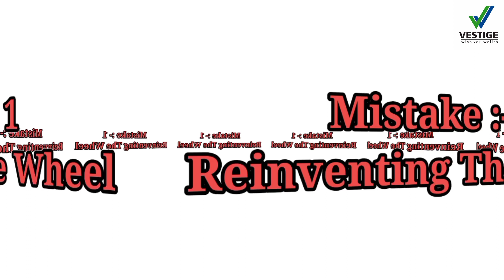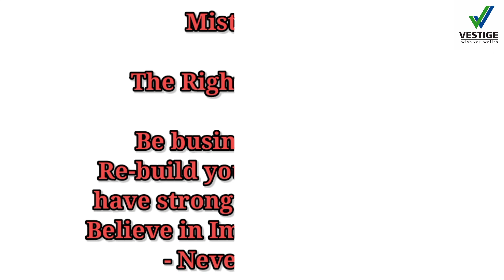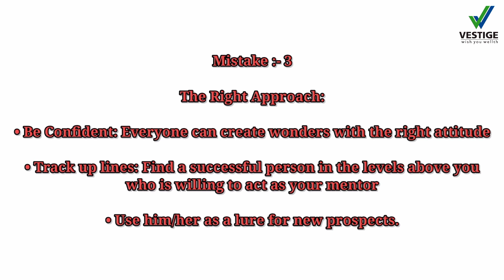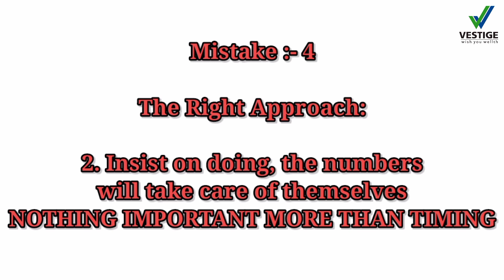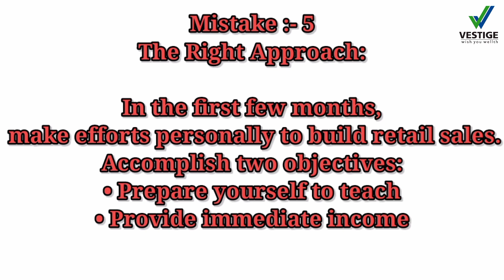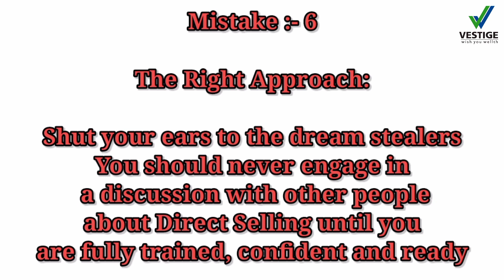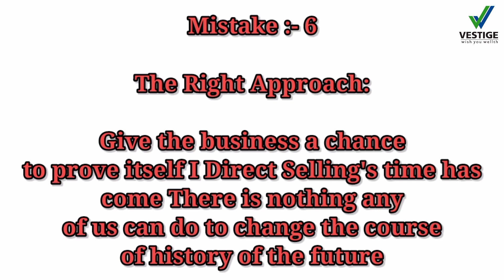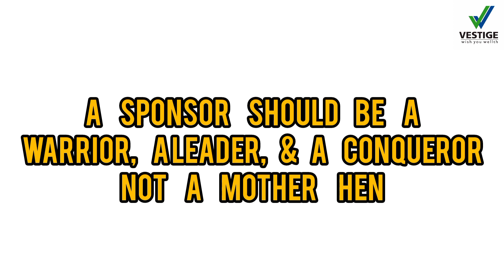Right Approach of 7Mistake /Vestige থেকে সাকসেস হতে গেলে এই ভুলগুলো করা চলবে না / কি কি ভুল করবো না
Vestige থেকে সাকসেস হতে গেলে এই ভুলগুলো করা চলবে না /7 Mistake... Right Approach / কি কি ভুল করবো না